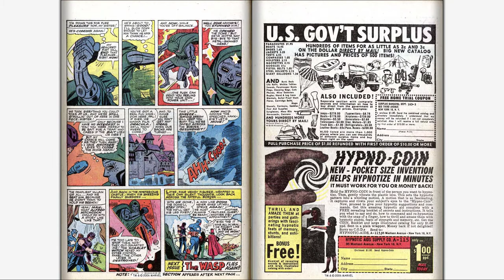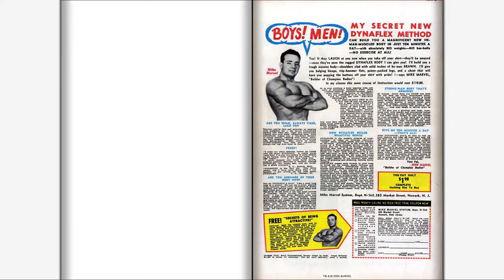196602 Avengers v1 025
196602 Avengers v1 025

Part of "The Complete Marvel Comics Published Output" for:

February, 1966